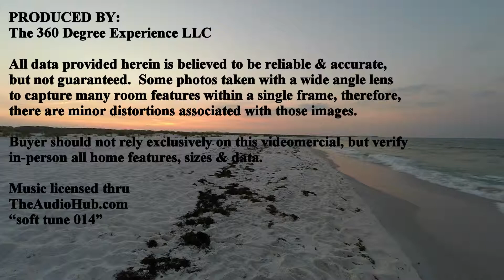Kids's rooms are spacious, with walk-in closets & bay front views.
FACEBOOK's "Waterfront Home ForSale" in Panama City, Florida.  Video tour of special features in bedroom #2.
550’ WATERFRONT, 15 ACRES & Staycation home! Additional 500’ of cove frontage on SE edge. This private compound has a mix of manicured, wooded & open/rough cut landscape.  Sip coffee on back porch & watch dolphins, bat rays, bald eagles, ospreys, egrets, pelicans, herons, red cockaded woodpeckers...From the back yard you can launch a kayak, jet ski, water ski, sail, snorkel, catch trout, flounder, crab & redfish…Go a little further out to scuba, spear-fish & deep sea fish for red snapper, Spanish mackerel, amberjack, grouper, cobia; harvest scallops/oysters...Located in the Cooks/Laird Bayou area, the property strikes ideal balance of seclusion & convenience. Within a 30 mile radius you can enjoy white sandy beaches & emerald clear water, U-pick berry farms, boat ramps, water/amusement parks, ball fields, trails, fresh seafood markets, duck/boar/deer/gator/turkey hunting, parasailing & year-round golf. Use the property for horses, paintball, practice golf range, ATV/dirt bike trails or subdivide & sell. Home oriented east-west for energy efficiency, which also creates artist dream of sensational sunrises/sets. Huge windows, 10-12’ ceilings w/crown, 8’ doors, fans, tray ceilings w/accent lights. Every room has views of bay &/or cove. Home has professionally-designed & acoustically insulated home theater system in HD & surround sound. Dark flat paint on walls/ceiling blacks out glare for eye-popping video. The 1306 sqft 3-car garage has workbench, ceiling fan, tool storage organizers & cabinetry galore. The largest of parking spaces has 10' tall doors on both ends—no need to back up your boat, it can be pulled thru! Outdoor shower is situated just outside kitchen for rinsing sandy bodies.  Dock has water, electric, lights & 2 boat lifts (1 covered); 5-6 ft draw, unfettered access to Gulf & intracoastal waterway. Catch a blue crab dinner from your own dock-tethered crab trap.  Home is wired for generator, has new carpet & fresh paint. Wakeup to daily eco-therapy w/ nature’s version of serenity surround sound.
The360DegreeExperience.com